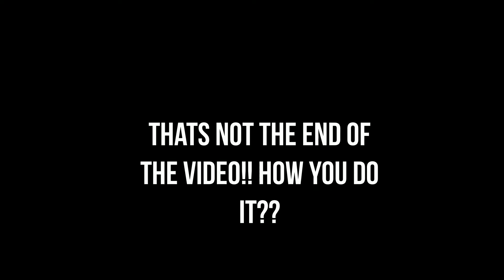Coka Cola + Mentos = BOOM!!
Hi Guys today is a really cool experiment, with my assistant Lucy. There is also how and slow motion parts at the end to watch the please leave a like and. sub to our channel, the song I used was sweet sweet loving!!